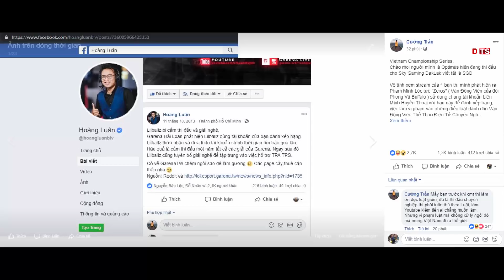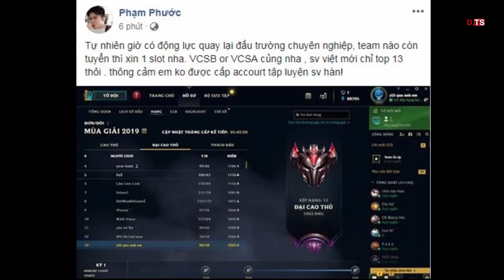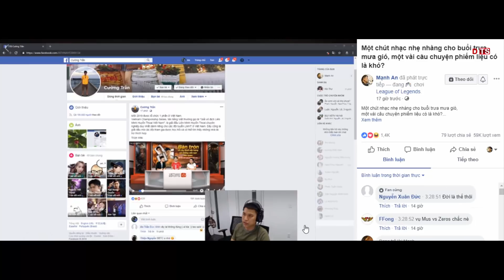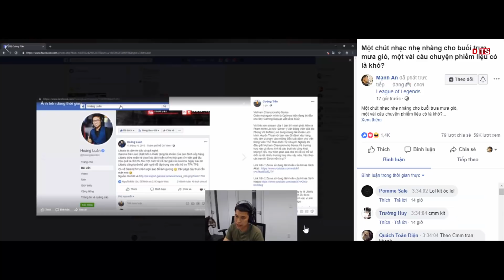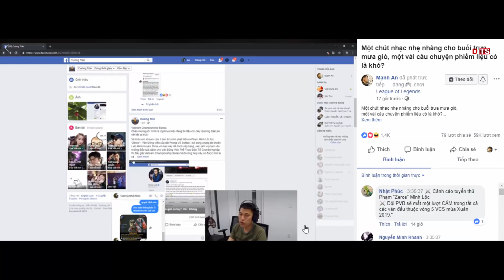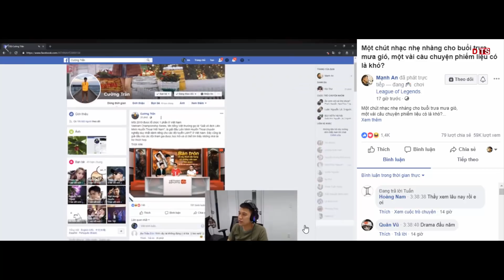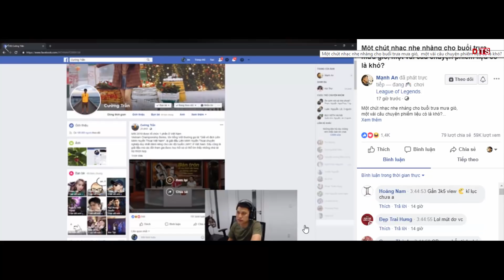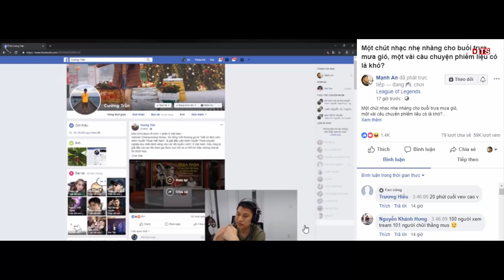[Phốt lớn] "tình ae có bền lâu?" optimus tố cáo Zeros em trai của anh bạn thân Minas